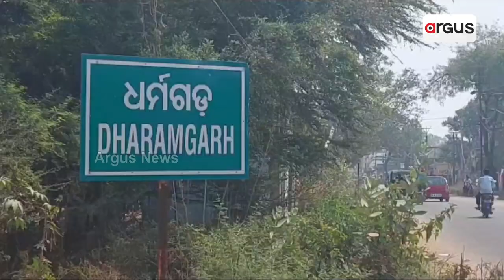ରାଜ୍ୟରେ ସରୁନି ଚାଷୀଙ୍କ ଦୁଃଖ ! || Kalahandi || Sugarcane Farming || Argus News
ଧର୍ମଗଡ଼ର ବିଭିନ୍ନ ମଣ୍ଡିରେ ମନଇଚ୍ଛା କଟନୀଛଟନୀକୁ ନେଇ ବଢୁଛି ଚାଷୀଙ୍କ ଅସନ୍ତୋଷ । ଜିଲ୍ଲାରେ ଚିନି କାରଖାନା ବନ୍ଦ ହେବା ପରଠୁ ଅଭାବୀ ବିକ୍ରିର ଶିକାର ହେଉଛନ୍ତି ଚାଷୀ ।